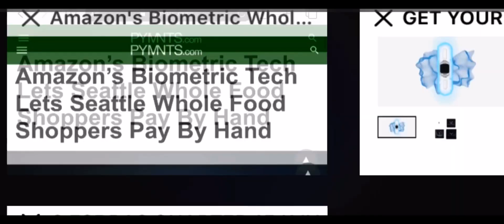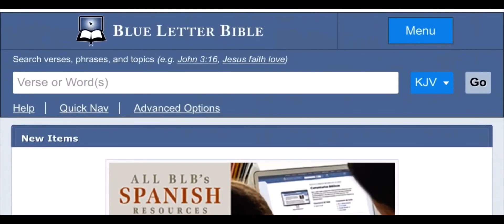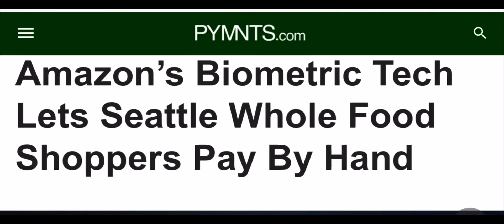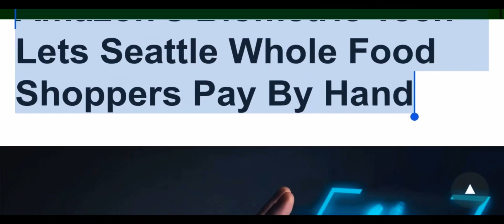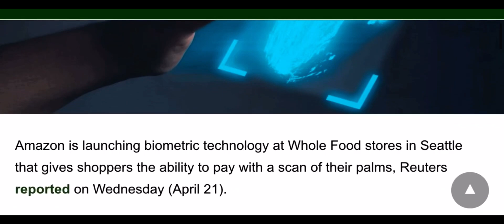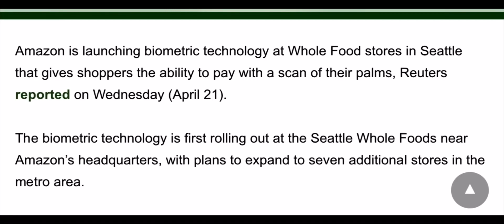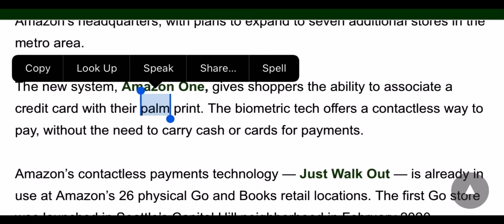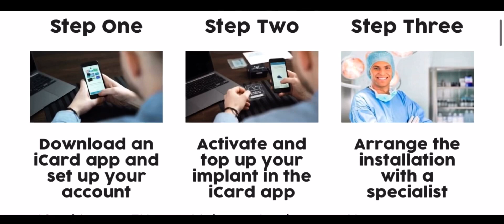Whole Foods To Let ‘Shoppers Pay by Hand’...Microchip will be accepted. (GMS WATCHMEN3)